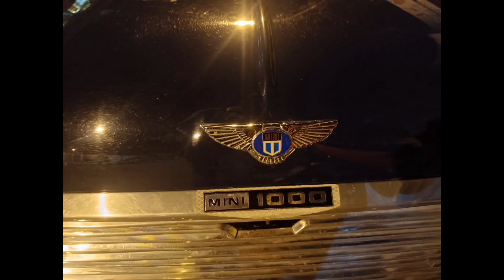vintage morris mini1000 cutiepie banglore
The Mini is a small, two-door, four-seat car, developed as ADO15, and produced by the British Motor Corporation (BMC) and its successors, from 1959 through 2000. Minus a brief hiatus, original Minis were built for four decades and sold during six, from the last year of the 1950s into the last year of the 20th century, over a single generation, as fastbacks, estates, and convertibles.
The Mini came about because of a fuel shortage caused by the 1956 Suez Crisis.[23] Petrol was once again rationed in the UK, sales of large cars slumped, and the market for German bubble cars boomed, even in countries such as the United Kingdom, where imported cars were still a rarity. The Fiat 500, launched in 1957, was also hugely successful, especially in its native Italy.